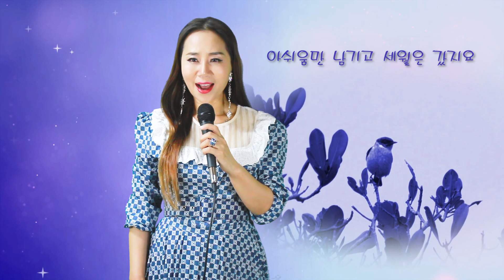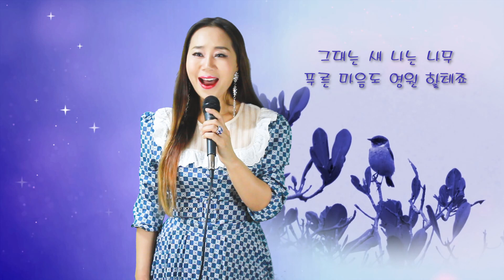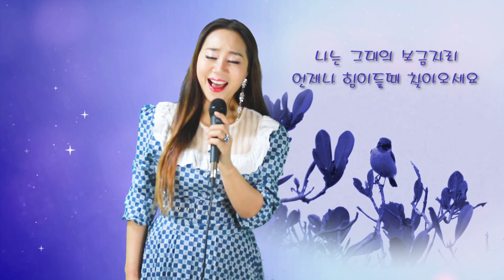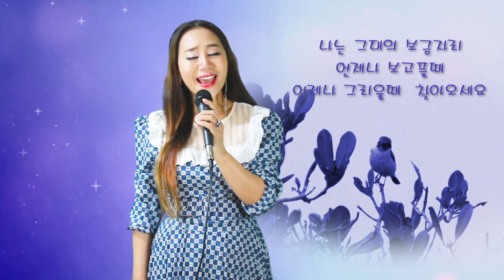조명섭 신곡 - 그대는 새 나는 나무 cover by 단야 /조명섭 신곡 노래가 참 좋아요~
조명섭님의 노래를 또 커버하게 되었습니다~~ 노래가 너무 좋아요~~
편하게 들어주세요